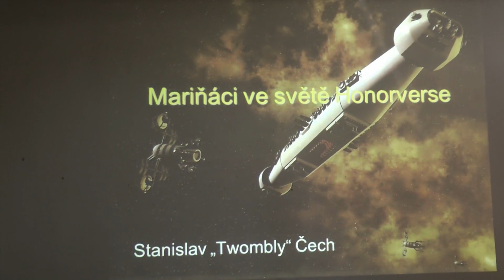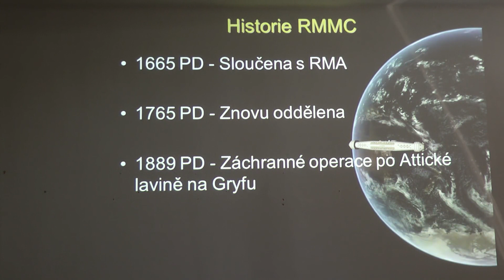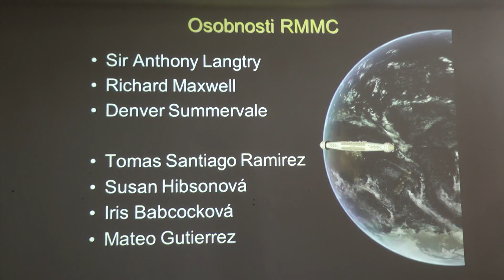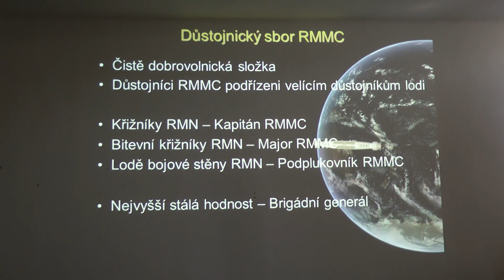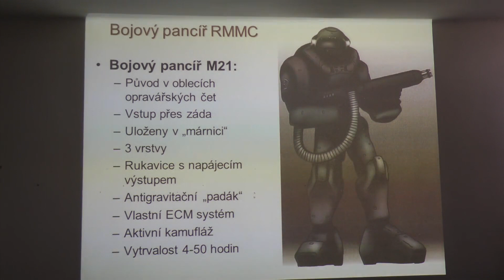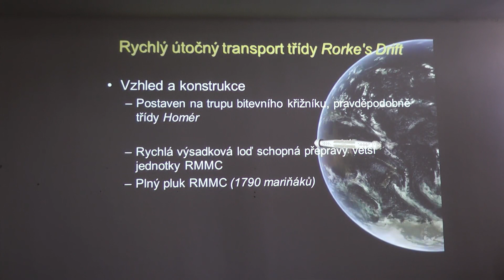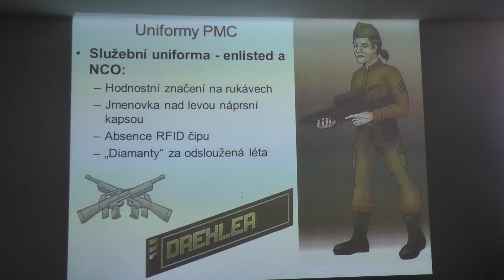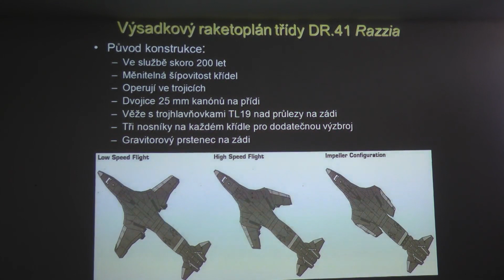Twombly: Mariňáci ve světě Honor Harringtonové (FF 2012)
Anotace: Každá loď kteréhokoliv námořnictva ze světa Honor Harringtonové má na palubě Námořní Pěšáky. Jsou schopni být vysazeni v řádech minut, jsou vybaveni bojovými pancíři, jimž žádný nepřítel není schopen vzdorovat a vybaveni trojhlavňovými pulzery a plazmovými puškami. Chcete o nich vědět víc?

Přednáška na Festivalu Fantazie 2012
Přednášející: Stanislav Čech "Twombly"